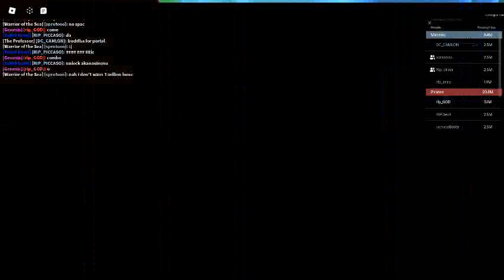Sorry for not uploading its bc i was getting cyborg v4 super human and others...